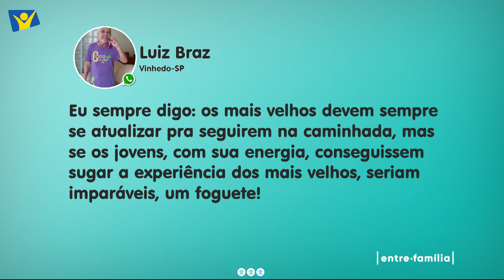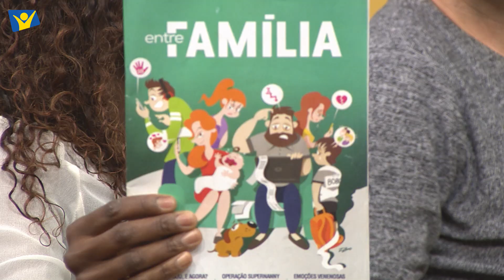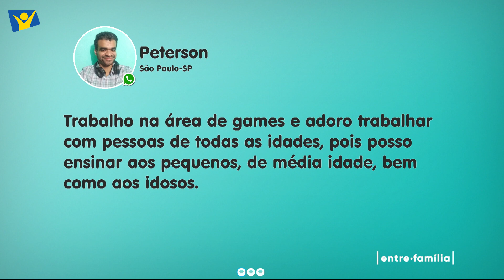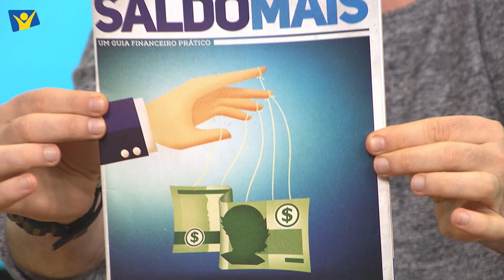ENCONTRO DE GERAÇÕES NO MERCADO DE TRABALHO | ENTRE FAMÍLIA 28-11-2019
Programa exibido na TV Novo Tempo no dia 28 de novembro de 2019